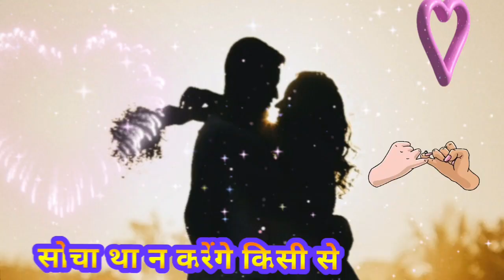Attitude Love Shayari Whatsapp Status